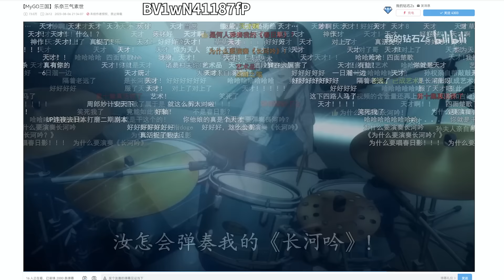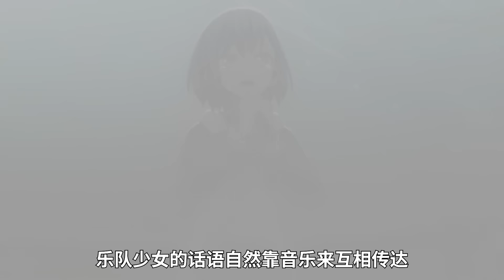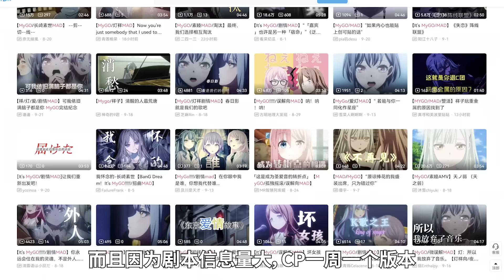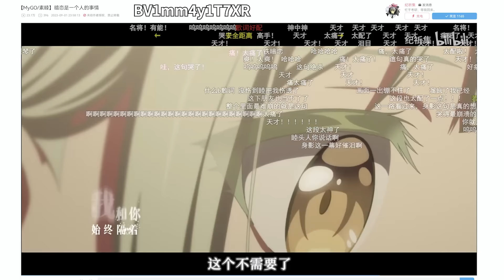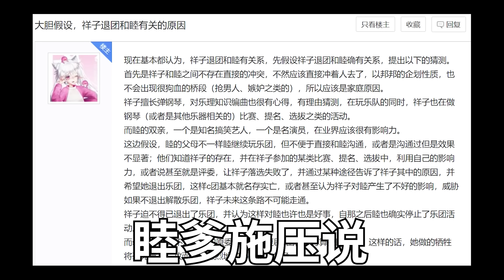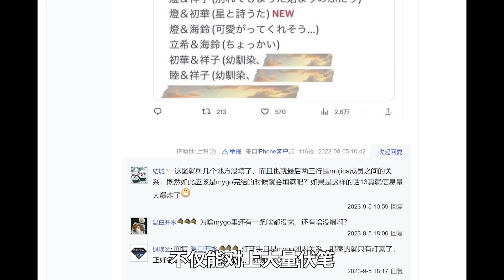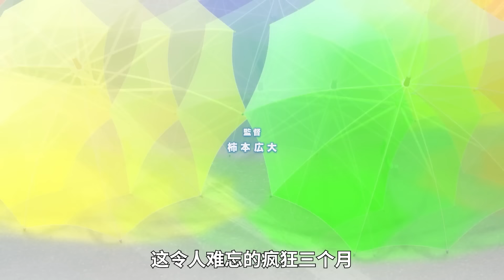我大概一輩子不會忘記這部動畫了......【泛式/MYGO】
記一段令我難忘的原創番之旅。

【以下是無劇透版補番指南】
動畫名稱：《BanG Dream! It's MyGO!》
適合受眾：原創番愛好者，樂隊題材愛好者，扭曲人際愛好者
常規優點：以伏筆和人際為核心略帶懸疑感的較精良劇本，各方面發揮了3D優勢的較優秀製作
特殊優點：豐富且不出圈的小眾二創氛圍，極強的場外討論樂趣

中性特色：
①會描寫美少女的【明顯缺點】，甚至到引起觀眾反感的級別。
②全程緊扣一條主線，沒有強行平均戲份的單元回，但因此某些角色的塑造明顯少於其他人。
③文戲上偏向用表情、眼神和動作來間接表達情感。

額外建議：
本片追番時的很多樂趣在於每集看完後的信息消化、伏筆回收和場邊討論，現在補番的觀眾如果想雲一下這種體驗，可以每集看完後去瀏覽下泛式那周的mygo切片，會有針對當集熱點的歸納討論。(當然不看也沒關系，我就是提一句）

时间轴:
0:00 开场
1:03 1.萌芽时代【1-3话】
3:27 2.散沙时代【4-6话】
4:37 3.疯狂时代【7-9话】
9:13 4.灯神时代【10-12话】
14:32 断章时代【13话-至今】
16:18 完结总评